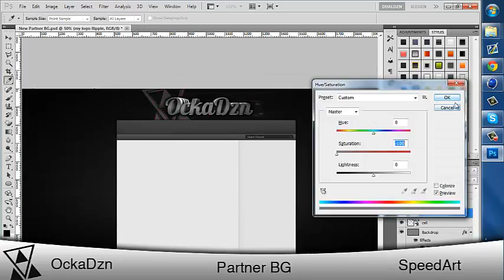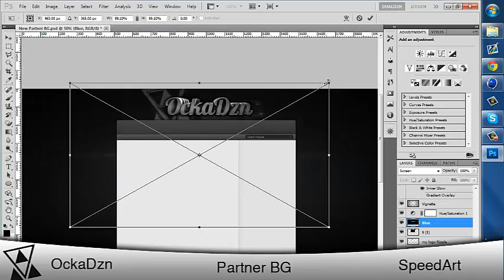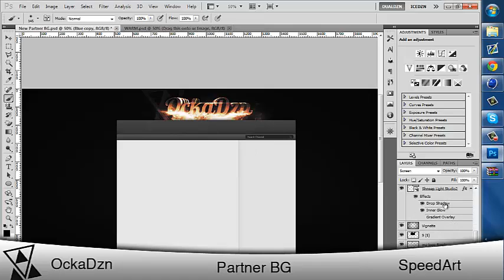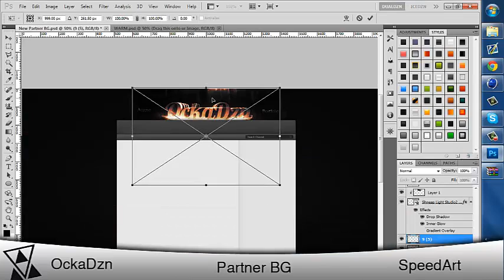OckaDzn ▲ Partnership BG!